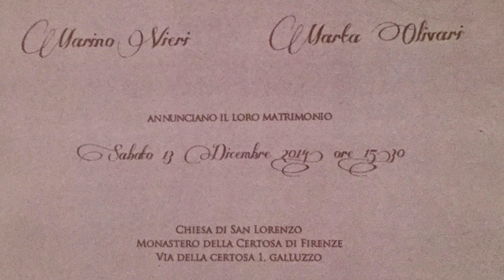Marta & Marino Sposi 13/12/14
Alcuni momenti dello "Sposarizio" di Marta & Marino presso la Certosa di Firenze e Villa Corsini. Un bellissimo evento festeggiato in allegra compagnia.